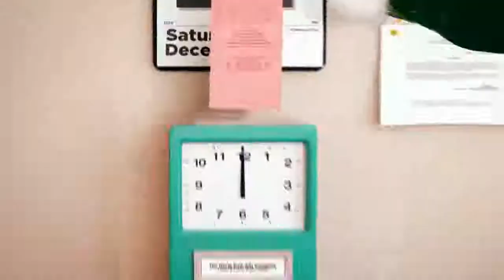Check out my ElfYourself dance - Happy Holidays !